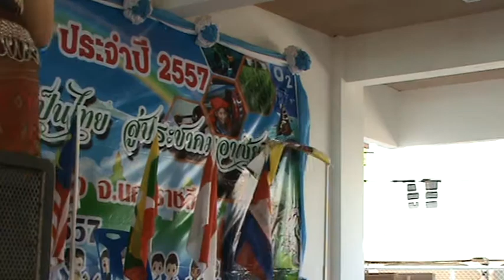วันวิทย์ คณิต ไทย อาเซียน (12) โนนสูงศรีธานี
18 สค 2557 ณ อาคาร 5 โนนสูงศรีธานี